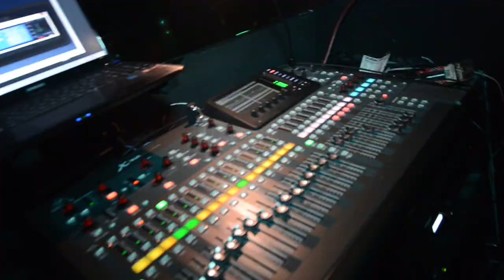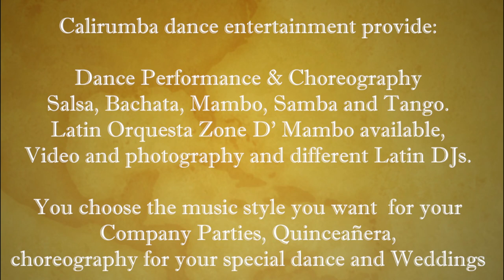Calirumba HD 1080p